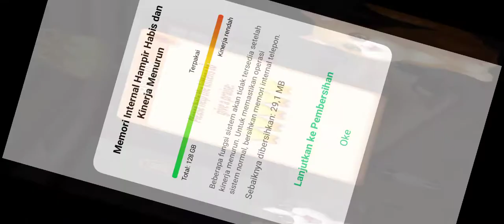kitten match part 2 live